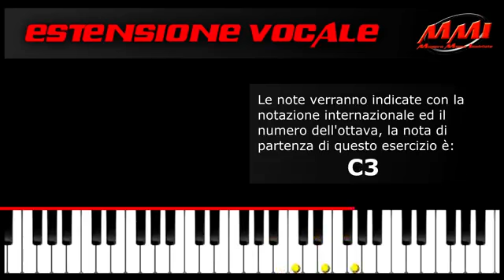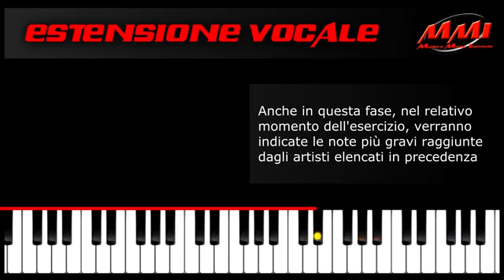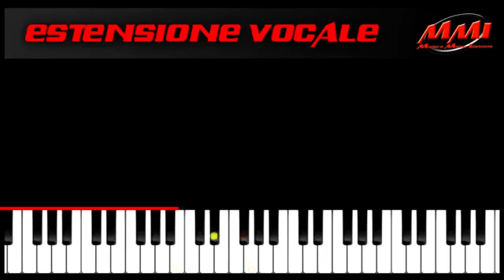July 1, 2016